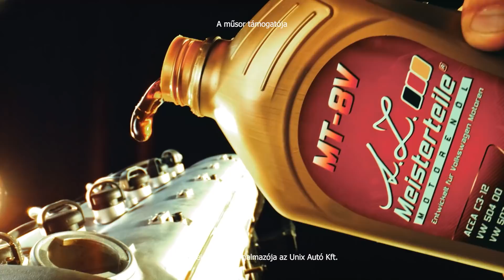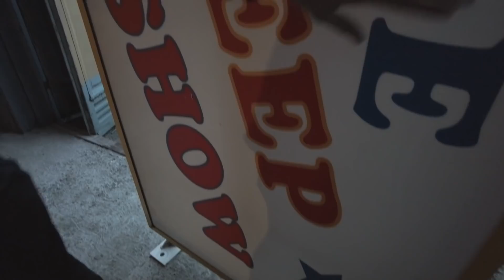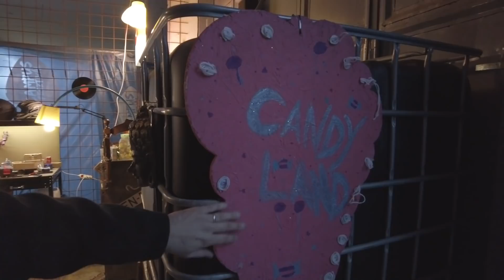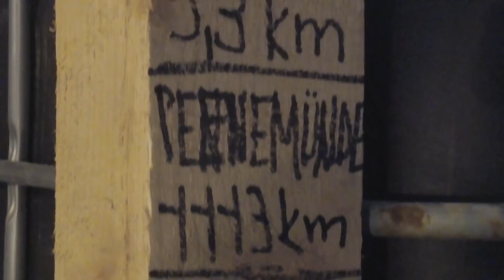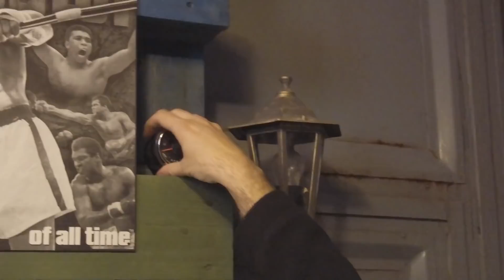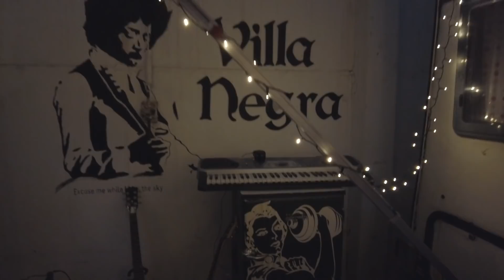Speedzone műhely: Újratöltve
Barátaink befogadtak, mi pedig nekiláttunk és belaktuk a rendelkezésre álló teret. A Speedzone műhely újrakezd, kapaszkodjatok.